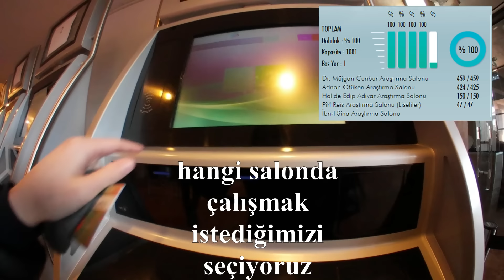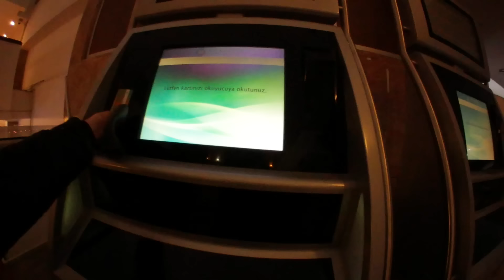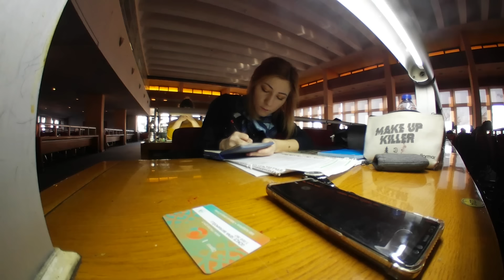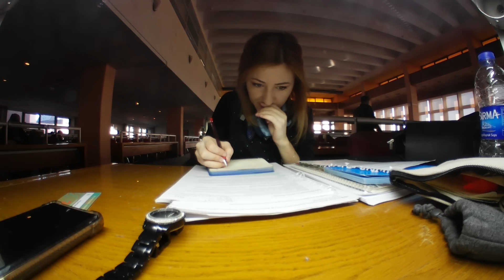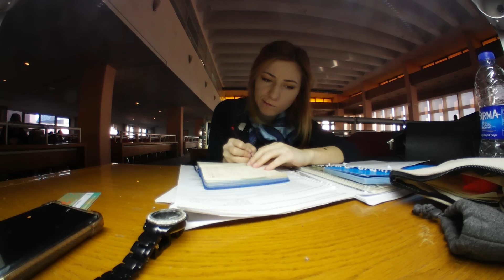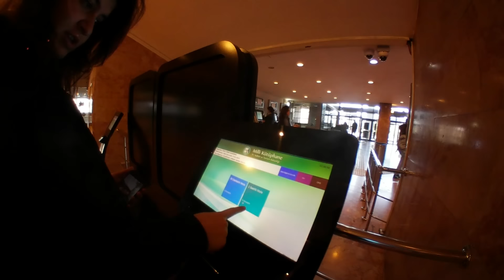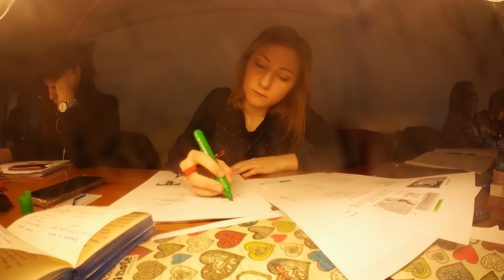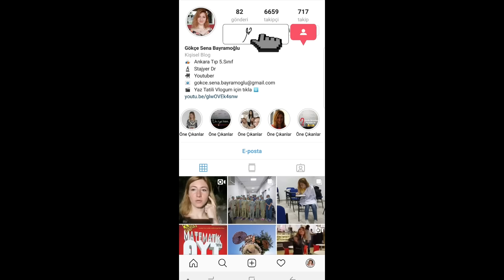Hadi Milli Kütüphanede Ders Çalışalım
GECE 4E KADAR SORUNLAR BİTMEDİ DOKTOR GECE NÖBETİ / İntörn Günlükleri 4